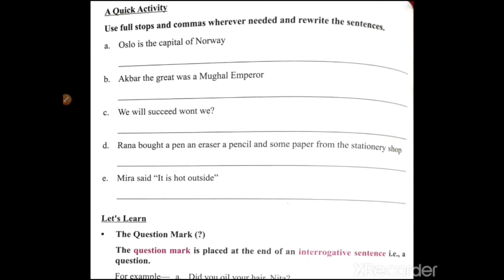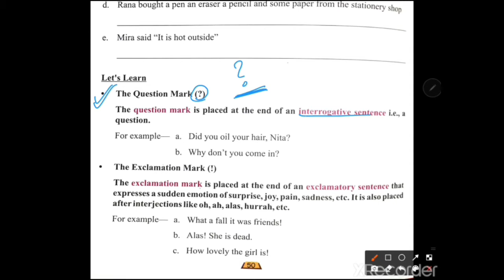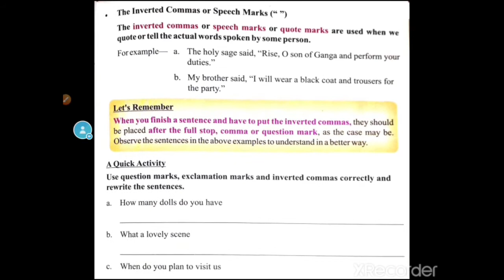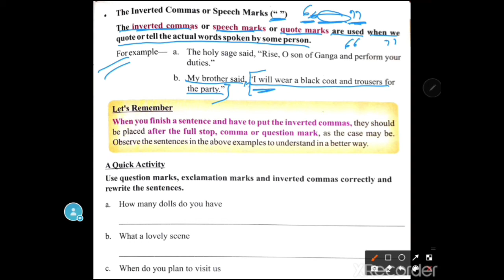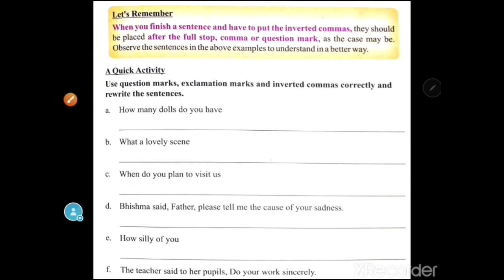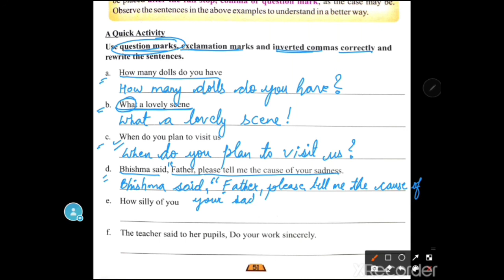Class-III|3rd English|Grammar|L-1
Explanation of punctuation with book exercise for the students of grade 3.